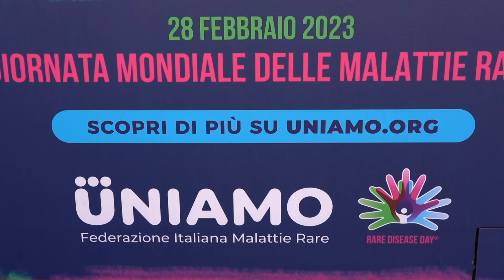Malattie rare, passa da Bari la campagna